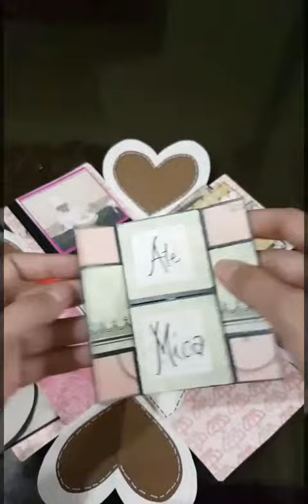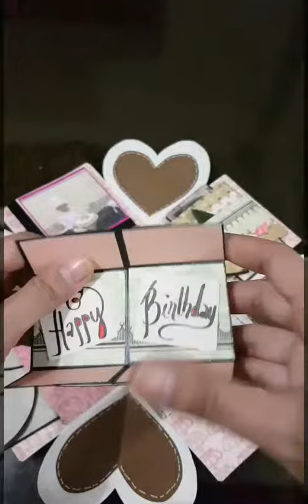Explosion box.. Looking for a different kind of gift to your special someone?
Do it yourself to make it more special.. Share the love with arts...